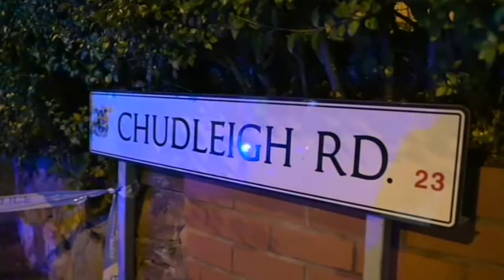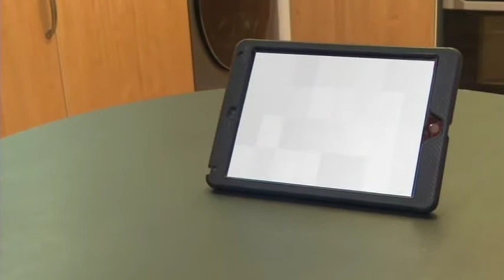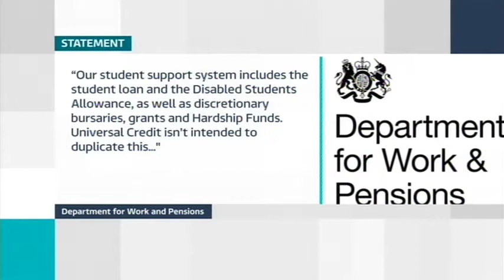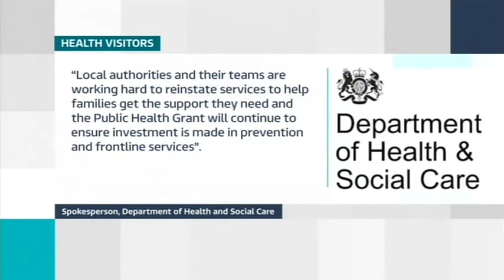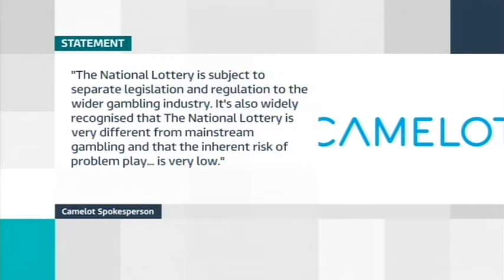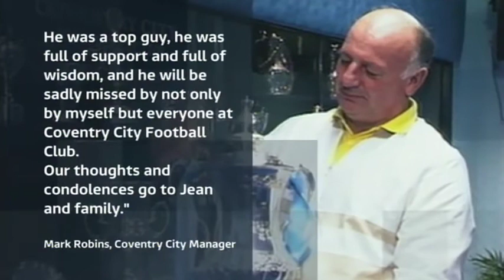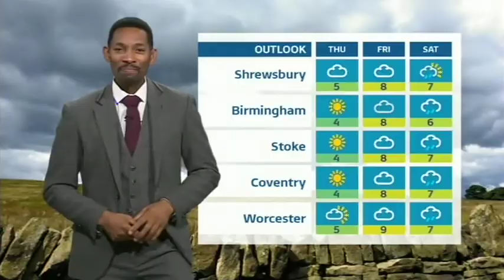211130 ITV News Central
211130 ITV News Central